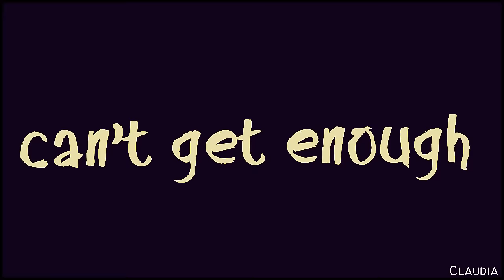Multimales :: Eat you up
[HD] Finished a super fast surprise for you because I go on holiday (to Andorra and after that, London) on Monday and I'll spend one week in each country. I'll come back on September and who knows if I will come back with a new video.

- Claudia